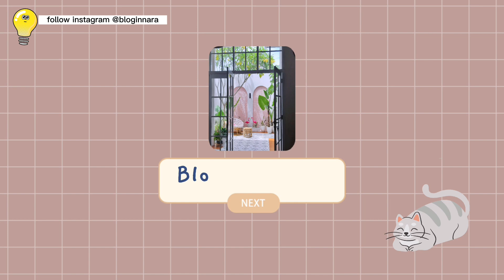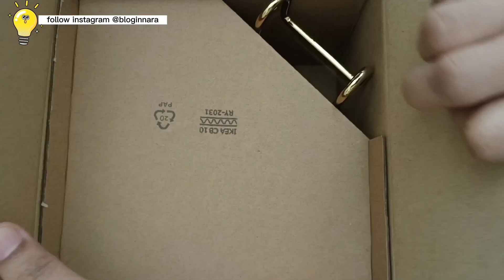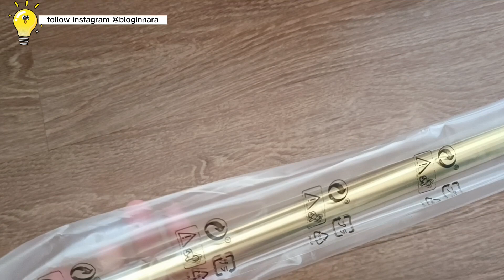MUMPUNG LIBUR FULL BEBERES RUMAH, APA YANG BISA DIKERJAAN LANGSUNG KERJAIN | bloginnara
full beberes rumah,
yuk tonton sampe habis ya